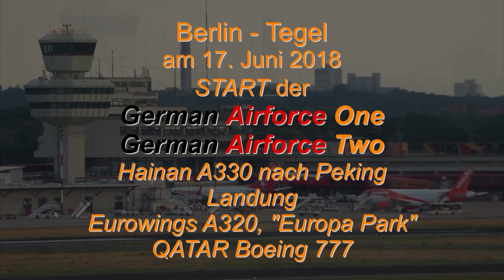GAF 01 02, Start am 17.06.2018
Start der beiden "German Airforce 01 & 02 hinter einander.

Sehr interessant und kommt sehr selten vor.
beides sind Airbus A340. Dann noch ein paar andere Großraumflugzeuge. Viel Spaß beim Anschauen.
Es ist etwas Geduld erforderlich, weil der Film über 12 Minuten geht.
LG
Hans-Joachim